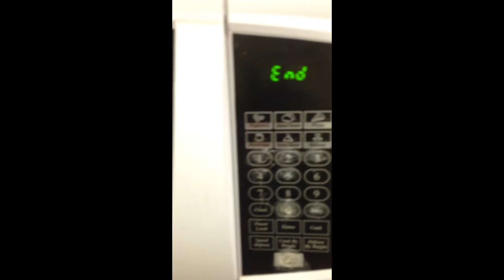The Rice Crispy Delight